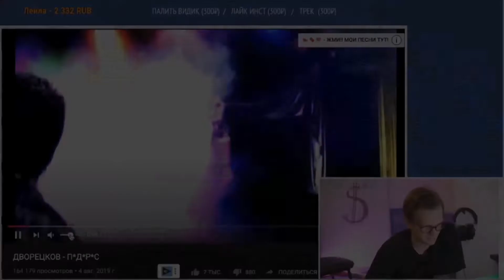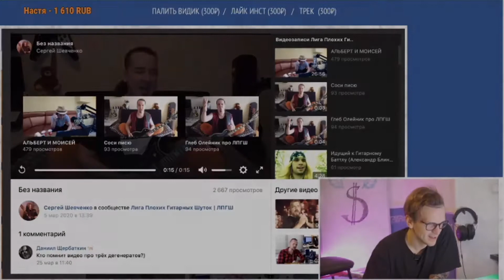Ларин смотрит клип Дворецкова